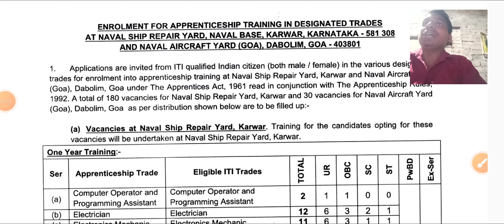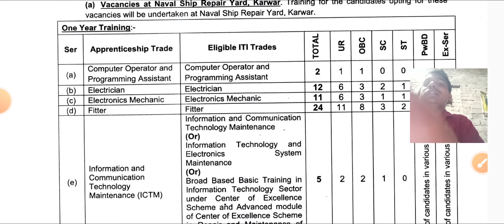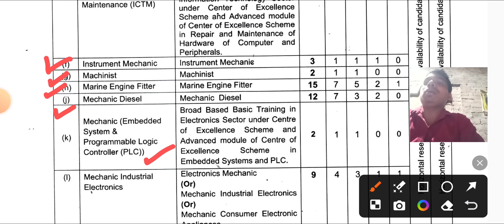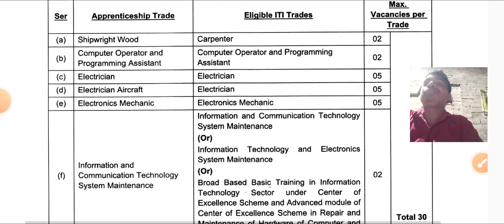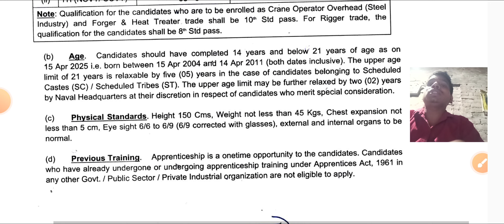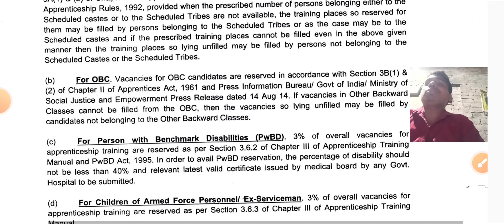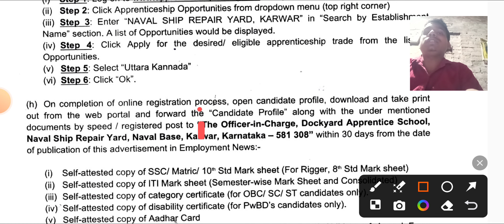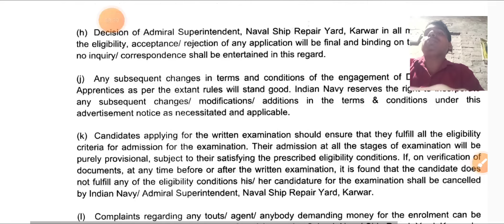Naval Ship Repair Yard Karwar Apprentice Recruitment 2024 || ITI New Vacancy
Naval Ship Repair Yard vacancy
Naval Ship Repair Yard vacancy 2024
10th pass government job 2024
8 pass government job 2024
10 pass government job 2024
Naval Ship Repair Yard Apprentice Recruitment 2024
indian navy apprentice recruitment 2024
navy apprentice bharti selection process
navy new recuritment 2024
APPRENTICESHIP PORTAL NEW UPDATES naval aircraft repair yard apprentice 2023 naval dockyard apprentice recruitment 2024 naval ship repair yard recruitment 2023
naval ship repaird yard apprentice form 2023